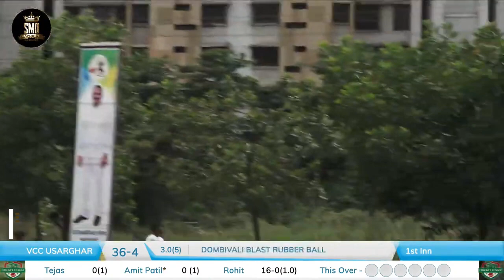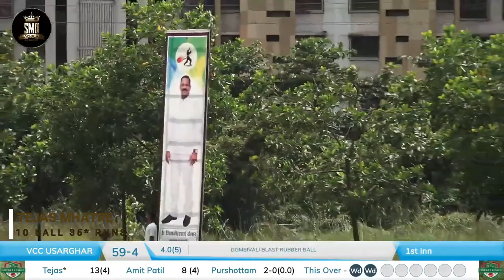TEJAS MHATRE, USARGHAR, 10 BALL 35 RUNS, DOMBIVALI BLAST RUBBER BALL TOURNAMENT 2022, USARGHAR